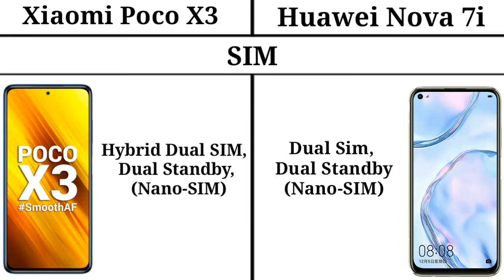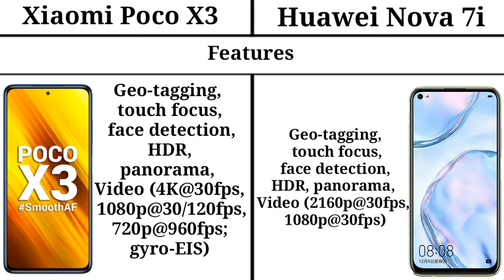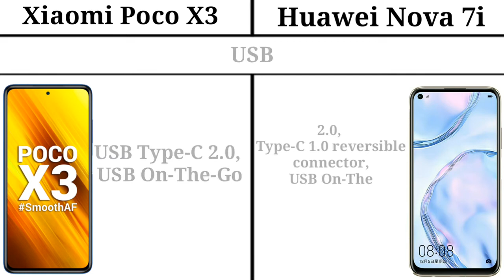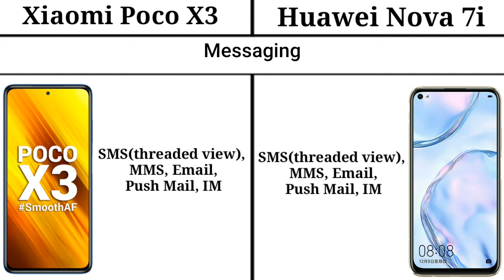Xiaomi Poco X3 vs Huawei nova 7i comparison videos